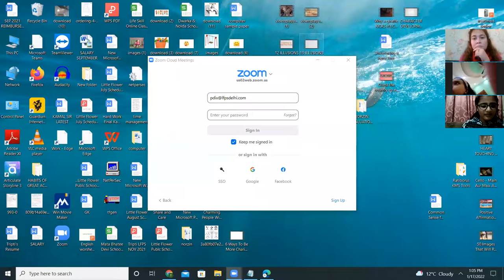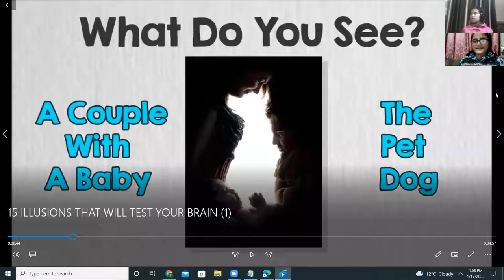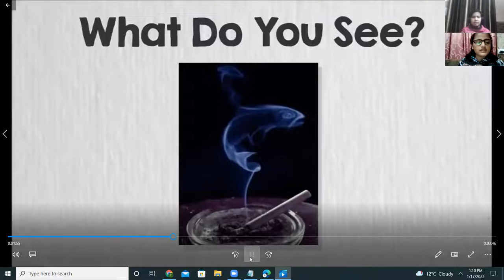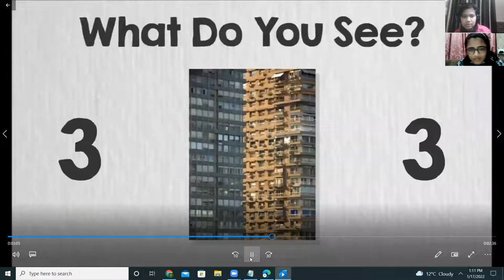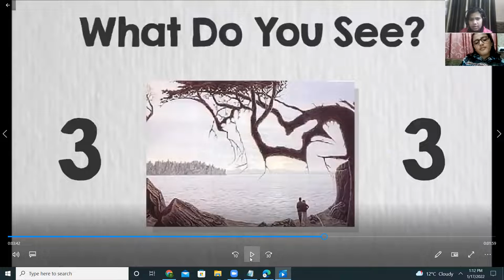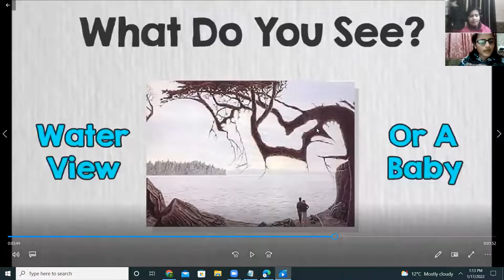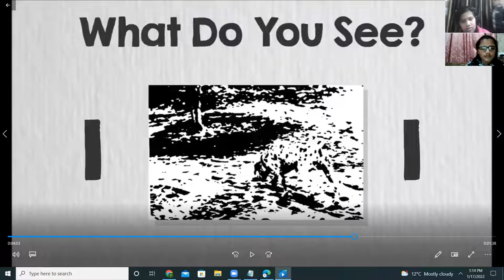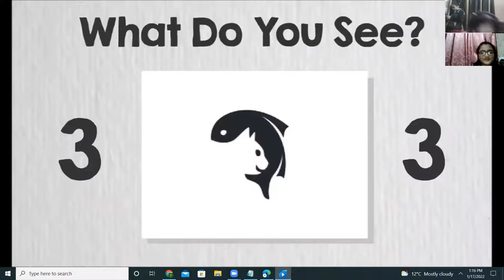PUBLIC SPEAKING_VII-A,B,C_17.1.2022 (LFIS)